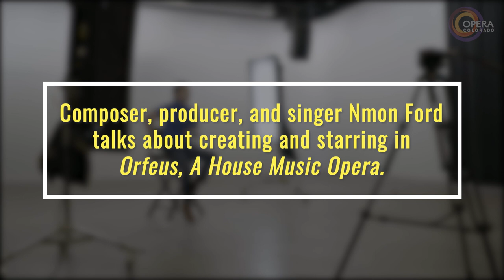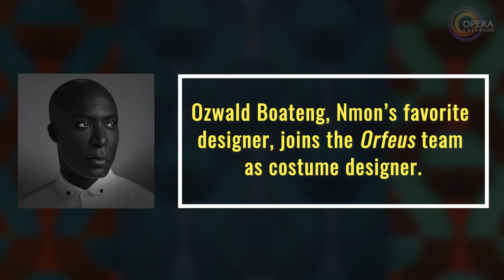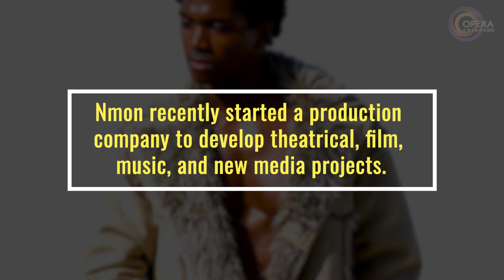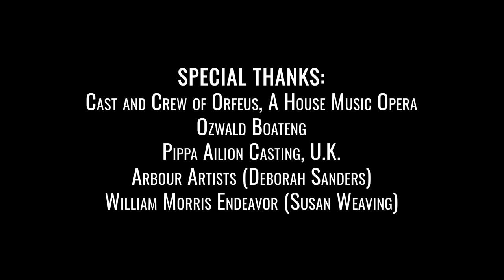Opera Innovators: Nmon Ford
Throughout opera’s history composers, librettists, directors, and artists of all kinds have contributed to this ever-evolving artform. Despite the public perception of opera being a bit stodgy, today’s operatic artists are trying out new and inventive musical styles, developing new stagecraft techniques, and telling new kinds of stories to reflect our diverse and expanding world. Here at Opera Colorado we want to celebrate the artists who are pushing the envelope and moving opera’s grand history forward.

This first installment features baritone Nmon Ford, the composer and creator of Orfeus, A House Music Opera and star of our upcoming digital production Josephine & The Promise of Living. Nmon is a creative in the truest sense of the word, always seeking new outlets for his ideas and finding thrilling ways to unite his passions.

Register for free and see Nmon perform in Opera Colorado's upcoming digital production of Josephine & The Promise of Living available on demand March 4-18